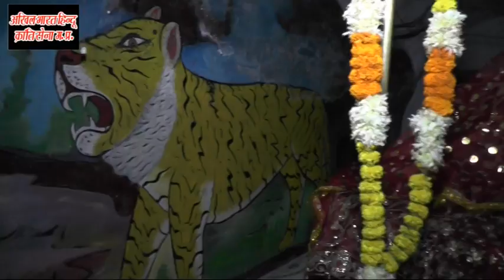Aarti Amba Maiya ki - आरती अम्बा मैया की - Dharul Ambadevi Aarti - अम्बादेवी मन्दिर धारूल बैतूल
Dedicated to Amba Mai Dharud, Betul
M.P.
Album -  Mai Danka Baje Re
Aarti-Aarti Amba Maiya ki
Singer - Chandani Sharma
Lyricist - Sudhakar Pandagre
Director-Ravindra ji  mankar
Musician- Bablu Mathyues
Jabalpur MP